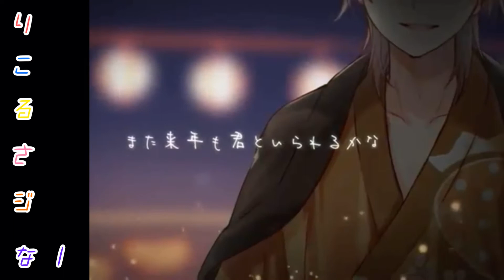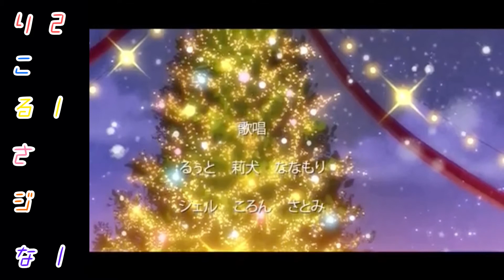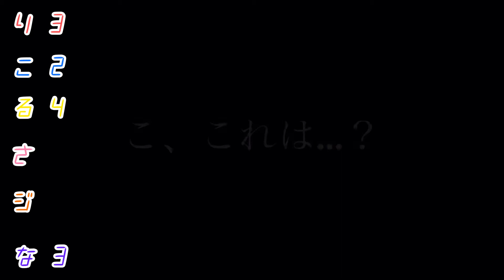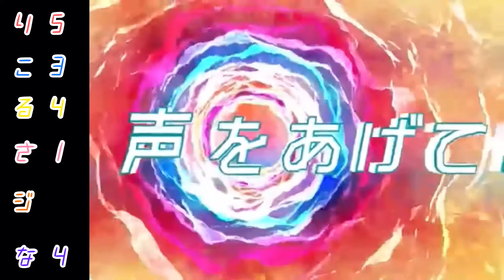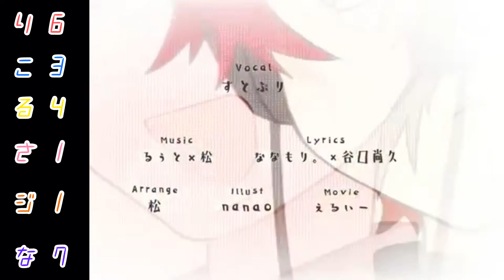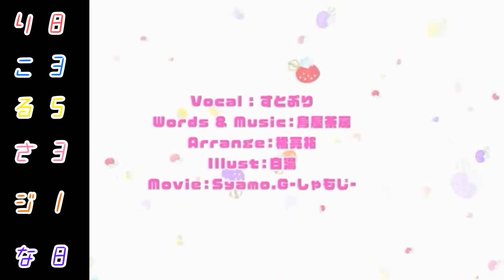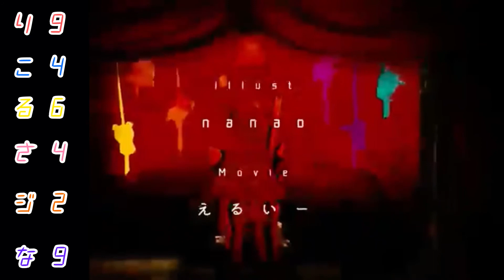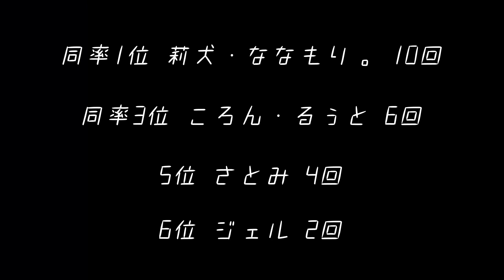【すとぷりオリジナル曲】ソロパートの1番手が多いのは誰だ！！【全38曲】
すとぷりの曲といえば！

6人それぞれソロパートがありますよね？

それの1番手がいちばん多いのは誰なのか！

気になりませんか？

というわけで！調べました！😇

2021年9月21日時点で、

公式チャンネルにMVが上がっており、

6人で歌っているもののみを調べています！

※ソロパートという捉え方は人それぞれです。

｢これはソロパートじゃない｣という考えもあるかとは思いますが、すとぷりすなー1人の意見として動画をご覧下さい。

↓ お借りした音源(アップロード順)

StrawberryPrinceForever

苺色夏花火

パレードはここさ

すとろべりーはろうぃんないと

クリスマスの魔法

大好きになればいいんじゃない？

AquaKiss

パレットダンス

はりーはりーらぶっ

おかえりらぶっ！

僕らだけのシャングリラ

GO GO CRAZY

Strawberry Nightmare

ストロベリー☆プラネット！

ギンギラ銀河

アモーレ・ミオ

好きでいてくれていいよ

Next Stage!!

ヒカリユメ

マブシガリヤ

スキスキ星人

大宇宙ランデブー

Streamer

チェキラ☆

向こうへ

Prince

STRIKE the PRISON!!

Very

ストロベリー・レボリューション

Feel Free!

ホワイトプロミス

ナミダメ

プロポーズ

STAY PROUD

リスクテイカー

シンドロームラブ

ステレオパレード

よさこいディスコParty